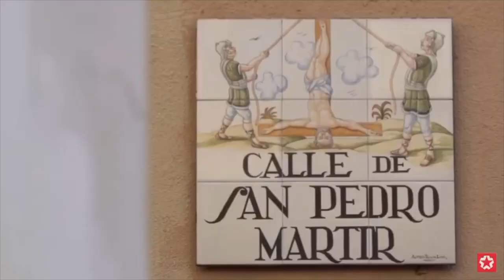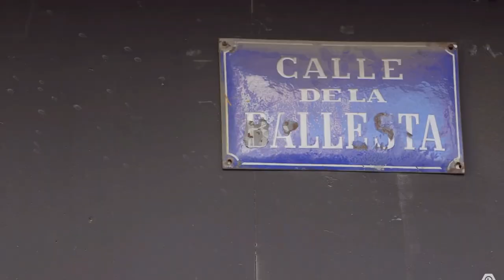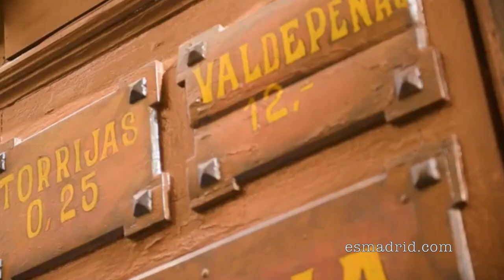FLSP 438 Lavapiés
Por Esli Avalos